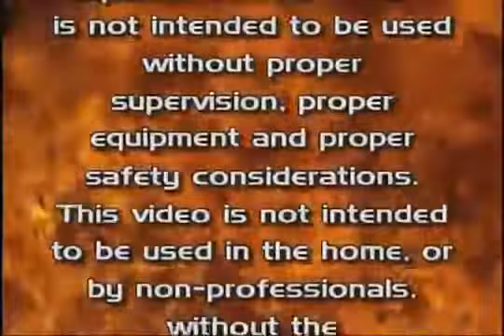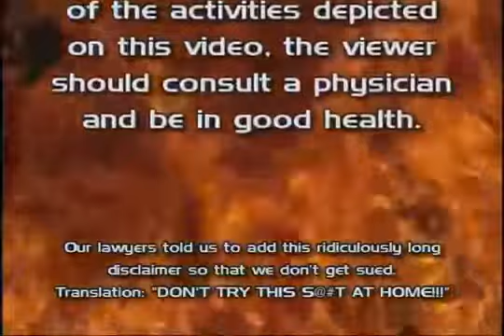Ultimate Pro Wrestling Training Vol 1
Ultimate Pro Wrestling Training Vol.1 featuring John Cena, Samoa Joe, & many other recognizable faces teaching you the basics of how to become a professional wrestler. don't try this at home.